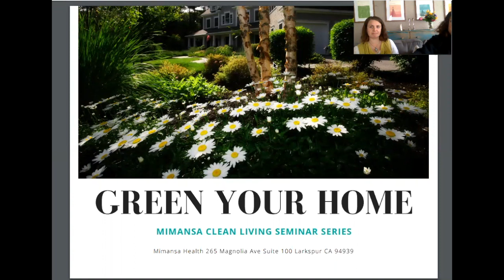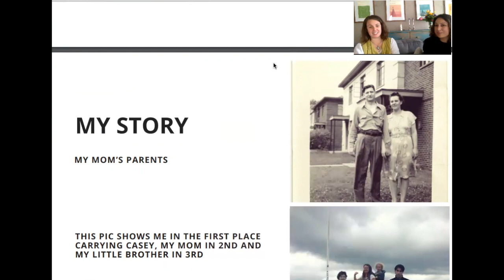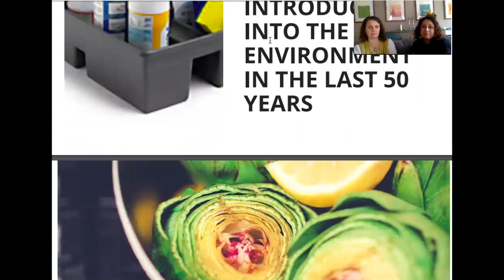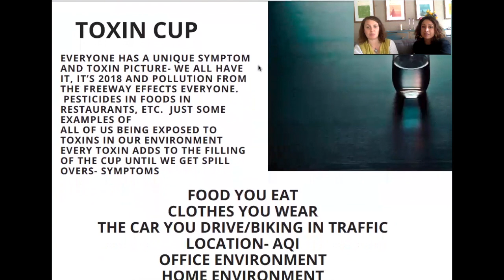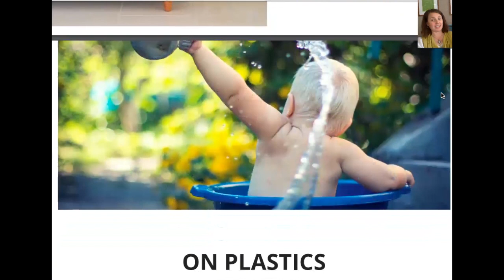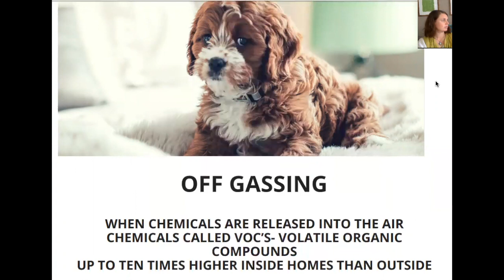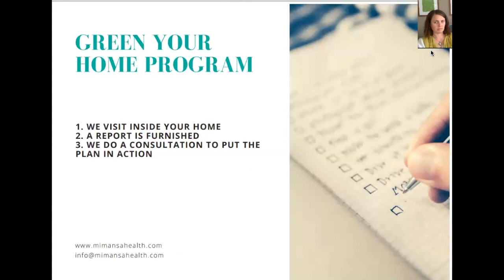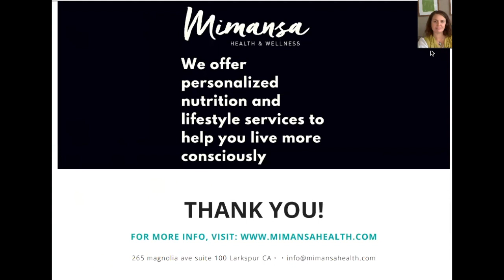GreenYourHome Mimansa Clean Living Series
This video is about toxins in your home, how to assess them and learning how to make more informed decisions on greening your home.